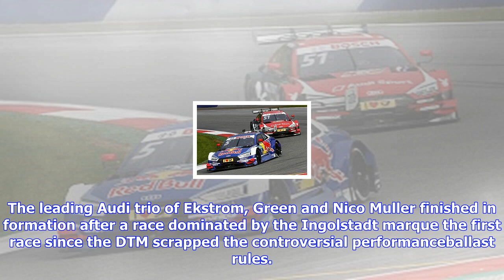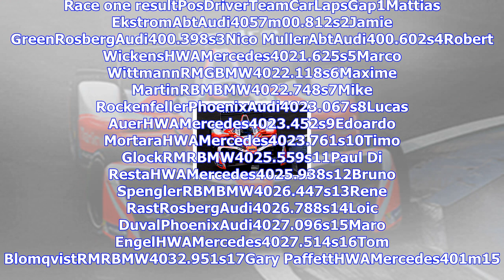Breaking News | Dtm points leader ekstrom takes first win of 2017 at red bull ring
Dtm points leader ekstrom takes first win of 2017 at red bull ring

Mattias Ekstrom took his first victory of the DTM season to extend his championship advantage in the...